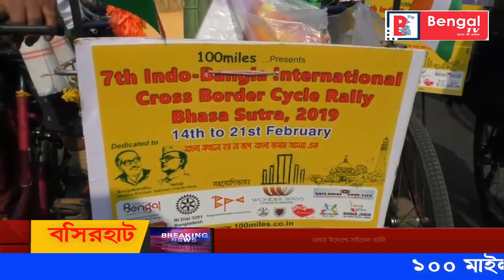Bhasa Sutra, 2019 by 100miles. Courtesy and Thanks to Bengal TV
১০০মাইলেস সৌজন্য ইন্দো-বাংলা আন্তর্জাতিক ক্রস বর্ডার শান্তি ও মৈত্রী সাইকেল র‍্যালি, ভাষা সূত্র, ২০১৯...  সৌজন্য এবং ধন্যবাদসহ বেঙ্গল টিভি।

Indo-Bangla Cross Border International Cross Border Peace Cycle Rally, Bhasa Sutra, 2019 by 100miles. Courtesy and Thanks to Bengal TV.